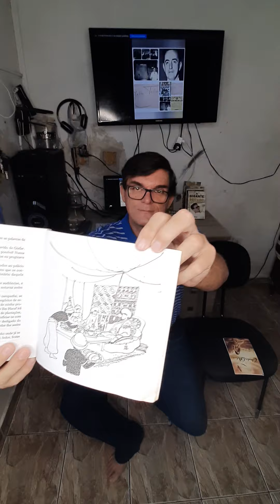Culto no lar (15/04/22) (leitura obra Malba Tahan 025) (O marreco dourado) (Sene Junior)